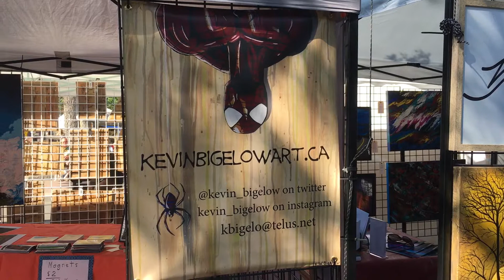Whyte Ave Art Walk Day 1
The 2017 Whyte Avenue Art Work - My first. What a great day I had!